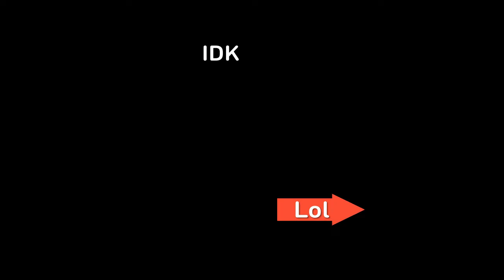GTA RP PS4|(F!CK IT F!CKIN IT UP)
So When We Go Live We Can Add You And Invite You To The Game